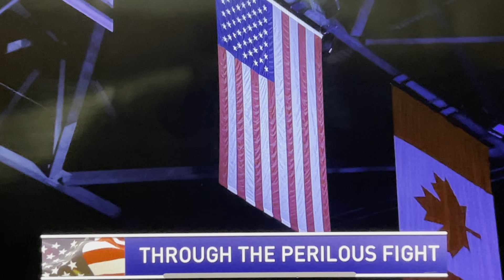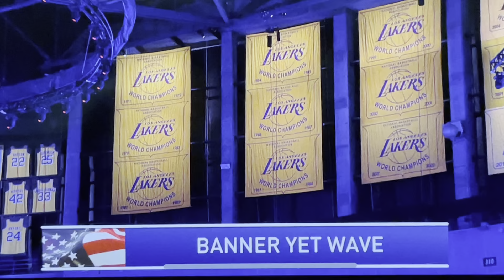10/23/22 Pregame 2 - Portland Trailblazers vs Los Angeles Lakers